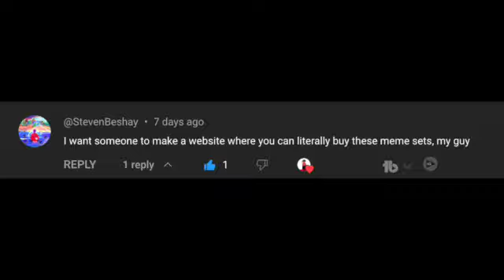Thank You For 1,000 Subscribers!